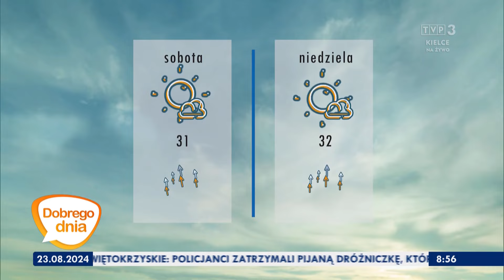Paulina Jankowska 23.8.2024